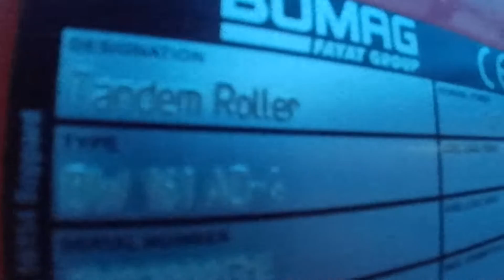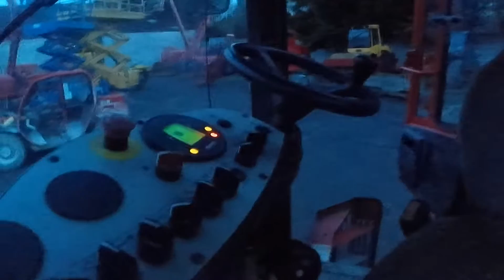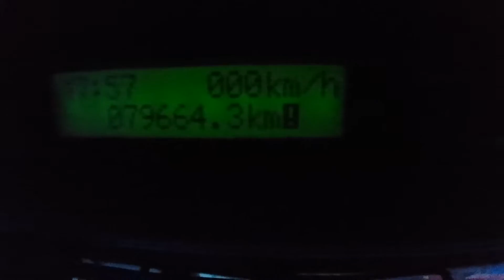COMPACTEUR ARTICULEE TANDEM VIBRANT 10T DIESEL - BOMAG DE 2011 - 24180054 - MERCIER BELGIUM